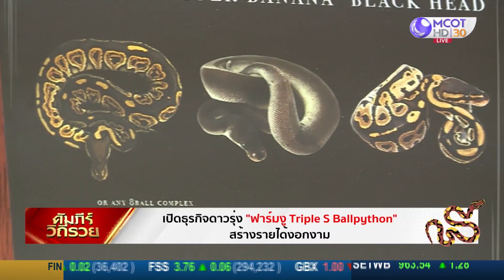(คลิปเต็ม) เปิดธุรกิจดาวรุ่ง "ฟาร์มงู Triple S Ballypython" : คัมภีร์วิถีรวย (25 ก.ค. 65)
เปิดธุรกิจดาวรุ่ง สร้างรายได้งาม "ฟาร์มงู Triple S Ballypython"

คัมภีร์วิถีรวย: ทุกวันจันทร์-พุธ เวลา 13.00 น.